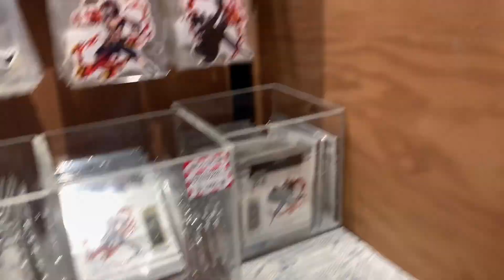One Piece Store Tour (東京ワンピースショップ)